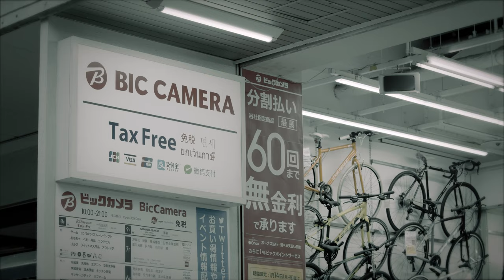Haunts Japan, 2019, Ep 7 Bic Camera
On 13 May, 1972 the deadliest department store fire in Japanese history broke out at approximately 10:30 p.m. where Bic Camera now stands.People that were trapped inside either died due to the gas inhalation, or by jumping out the windows in order to get away from the fire.

Narrated by karen tibbitts-williams
Made by Visionpro, Auckland.
get in touch now for our full film production services